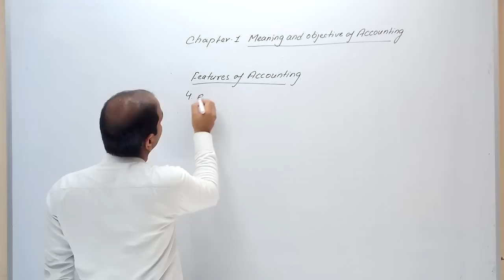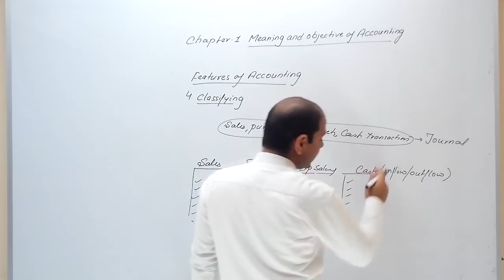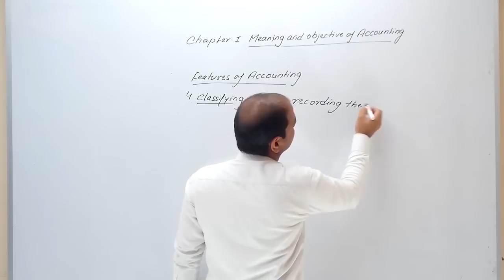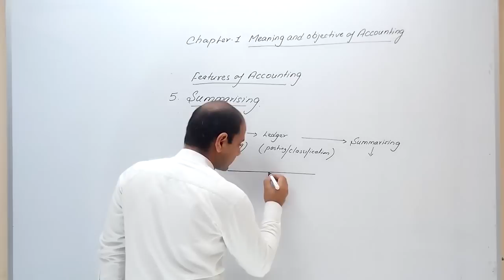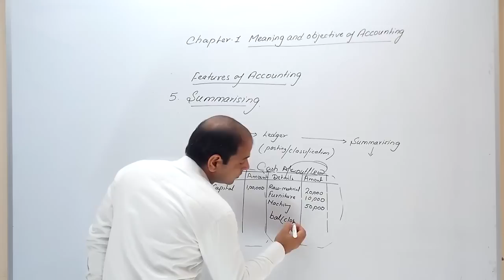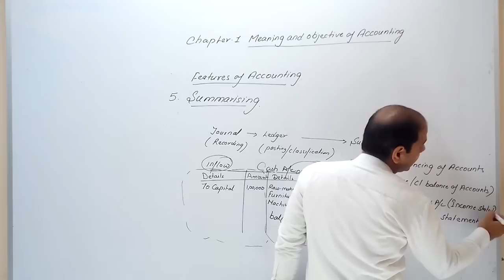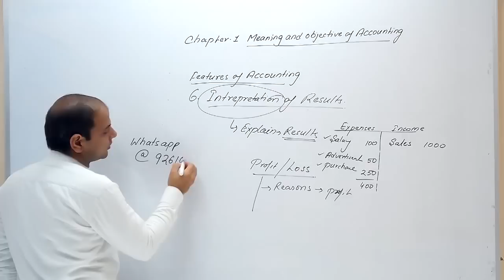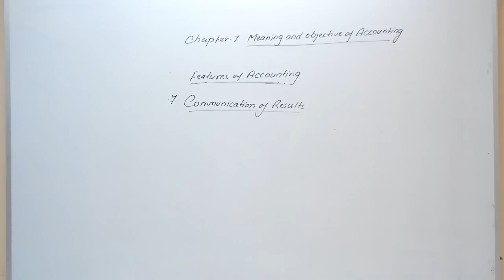Accounts Class 11| Chapter 11 | Features/Characteristics of Accounting